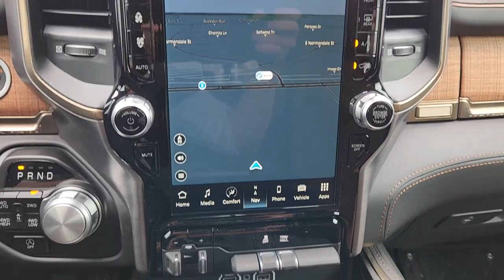2023 Ram 1500 Fort Worth, Arlington, Dallas, Weatherford, Benbrook 578478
Patriot Blue Pearlcoat New 2023 Ram 1500 available in 9101 Camp Bowie W. Blvd., Fort Worth, Texas at Moritz CDJR. Servicing the Fort Worth, Arlington, Dallas, Weatherford, Benbrook, area.

Moritz CDJR
9101 Camp Bowie W Blvd Ste.#2

Patriot Blue Pearlcoat 2023 Ram 1500 Laramie Longhorn 4WD 8-Speed Automatic HEMI 5.7L V8 Multi Displacement VVT eTorque Bluetooth Backup Camera #1 Seat Foam Cushion 10 Speakers 3.21 Rear Axle Ratio Adjustable pedals Alloy wheels Anti-Spin Differential Rear Axle Apple CarPlay/Android Auto Audio memory Auto High-beam Headlights Auto-dimming Rear-View mirror Automatic temperature control Body Color Bumper Group Body Color Front Bumper Body Color Rear Bumper w/Step Pads Driver door bin Driver Seat Memory Exterior Mirrors Courtesy Lamps Exterior Mirrors w/Heating Element Exterior Mirrors w/Memory Exterior Mirrors w/Supplemental Signals Front Center Armrest w/Storage Front dual zone A/C Front fog lights Front License Plate Bracket Front reading lights Front wheel independent suspension Full Length Premium Floor Console Garage door transmitter Genuine wood console insert Genuine wood dashboard insert Genuine wood door panel insert Heated door mirrors Heated Front Seats Heated Steering Wheel Heated steering wheel Illuminated entry Low tire pressure warning Memory seat Navigation System Occupant sensing airbag Outside temperature display Overhead airbag Overhead console Panic alarm Passenger door bin Pedal memory Power 8-Way Driver & Passenger Seats Power door mirrors Power-Folding Mirrors Quick Order Package 27K Longhorn Radio: Uconnect 5 Nav w/12.0 Display Rain sensing wipers Rear 60/40 Folding Split Recline Seat Rear anti-roll bar Rear step bumper Rear window defroster Remote keyless entry Security system Split folding rear seat Steering wheel mounted audio controls Tachometer Telescoping steering wheel Traction control Trip computer Turn signal indicator mirrors Ventilated Front Seats Ventilated Rear Seats Voltmeter.brbrRecent Arrival!